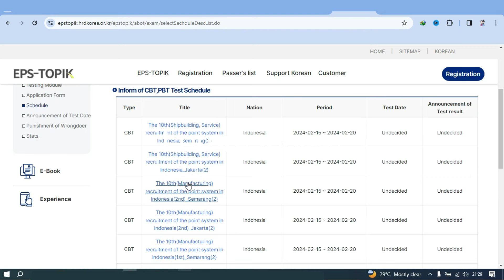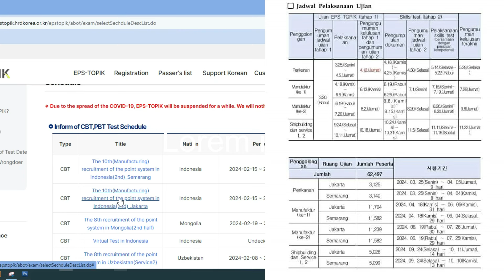🔴 PEMBAGIAN TANGGAL UJIAN EPS TOPIK 2024 ❗ | UJIAN GTOG KOREA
INFO UJIAN GTOG KOREA SELATAN.